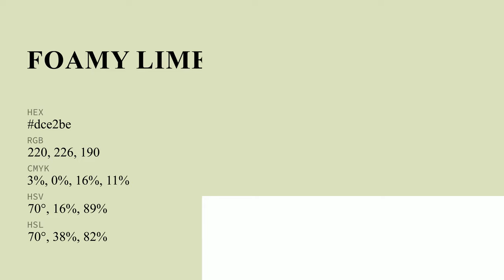Foamy Lime color dce2be hex color - Green color - Cool color dce2be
What color is Foamy Lime ? dce2be hex color - Green color - Cool color dce2be

Hex dce2be Color Code is also known as Foamy Lime color.

Hex dce2be Color code in RGB color code model is created after adding 86.27% red color, 88.63% green color and 74.51% blue color.
Hex dce2be Color code in CMYK color (process color) code model is generated after subtraction of 2% cyan, 0% magenta, 15% yellow and 11% black.